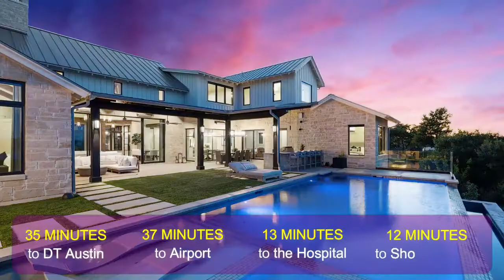Beautiful contemporary farmhouse in Austin with stunning views worth $6,250,000!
** Price: $6,250,000
** Beds: 4
** Baths: 5
** Living: 4,845 sqft
** Lot size: 1.0 Acres
** Built: 2019
Courtesy of : Scott Michaels
Video Credit : JPM Real Estate Photography | | | INTRO: JPM Real Estate Photography promises professional, high-definition, and fully retouched photos & video tours. We guarantee 24 Hour delivery and digital copies of photographs, so you can promptly begin to market your home for sale. We provide Real Estate Photography to all areas of Austin Texas and beyond.)

✔️ ABOUT THE PROPERTY: 613 SCHICKEL TER, AUSTIN, TX
Gorgeous contemporary farmhouse thoughtfully designed, masterfully crafted and perfectly situated to take in the breathtaking views of Lake Travis. This spectacular property comes complete with a boat slip and access to the lake. Upon entering the home you are instantly drawn to the open-concept floor plan, floor to ceiling wine room, exposed beams, large windows and picturesque lake views.  The owner's retreat features additional beautiful views, an exercise room, covered outdoor pavilion with a fireplace, walk-in shower, outdoor shower, double vanities and a huge walk-in closet.  The main level office could also be a 5th bedroom if needed complete with a 5th full bathroom in the hallway. The game room, guest suite, utility room and 3 car garage complete the main level of the home while upstairs features 2 beds, 2 full baths and 'bunk' room perfect for additional company and entertaining. The outdoor entertaining and dining areas feature fans and space heaters for year round enjoyment.
✔️ ABOUT THE AGENT: SCOTT MICHAELS - COMPASS
Scott Michaels has been in the Austin real estate industry since 2004. His hard work, charisma and true passion for the business have helped him rise in the elite ranks of Austin's real estate professionals. Scott earns the respect of his clients by working diligently on their behalf, supporting every step of their transaction and always offering candid advice.
Scott’s area of expertise is Bee Cave/Lakeway, in particular the Spanish Oaks community He has been involved in hundreds of transactions in the Spanish Oaks community and possesses a truly unique, in-depth knowledge of all aspects of buying and selling in that neighborhood. Prior to moving to Austin, Scott was the General Sales Manager of Sun Devil Sports Marketing for Arizona State University in Tempe, Arizona.  He graduated Cum Laude from the W.P Carey School of Business at Arizona State University where he received his undergraduate degree in Business Management.